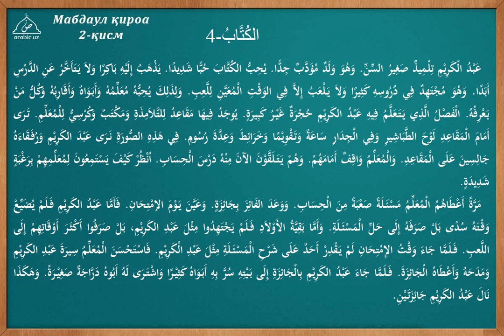4 dars Maktab tarkib